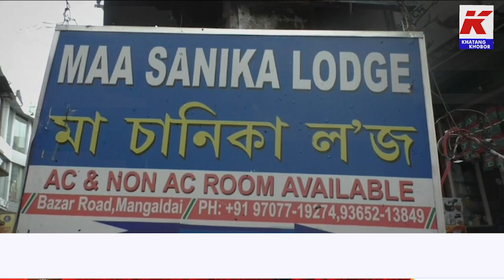স্বামী থকাৰ পিছতো পৰ-পুৰষৰ লগত হোটেলৰ কোঠাত ROMANCEত লিপ্ত পত্নী!